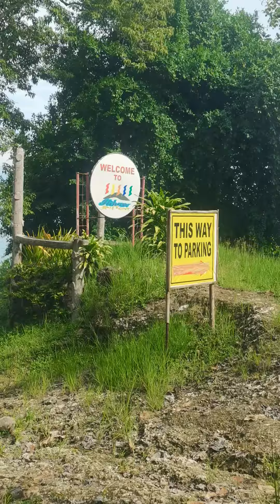Welcome to Ilihan Beah 070924